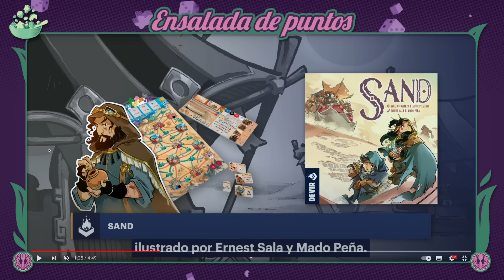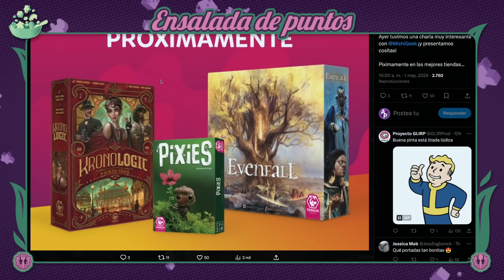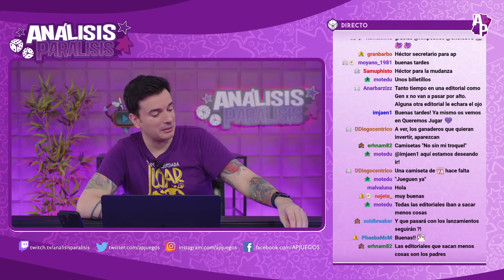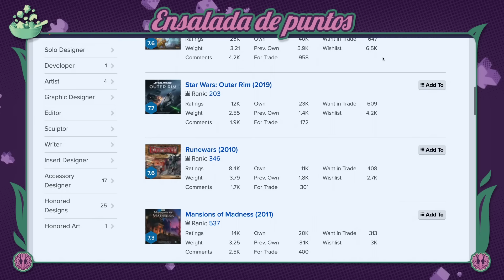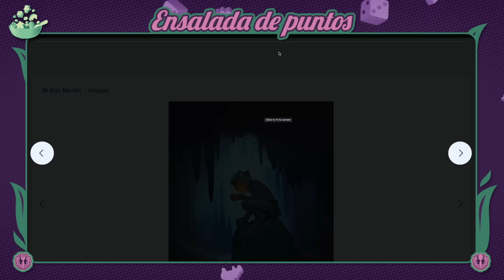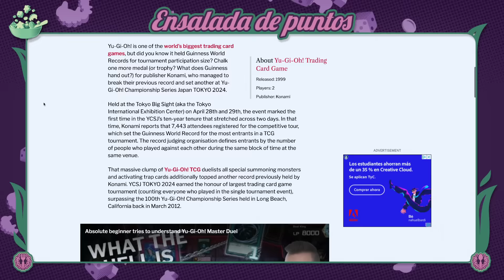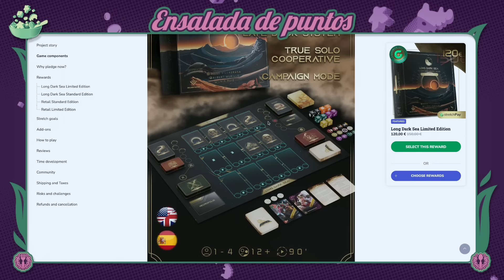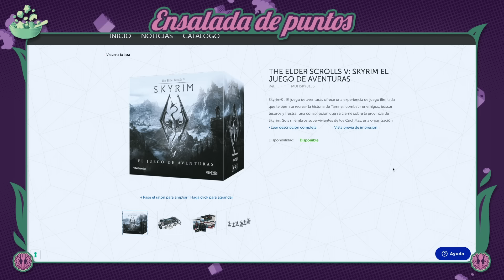Ensalada de Puntos #55 - La vuelta de Corey con The Mandalorian: Adventures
El magazín de juegos de mesa.

00:00 - Comienzo
01:04 - Noticias
45:44 - Mecenazgos
52:47 - Lanzamientos
55:06 - Eventos